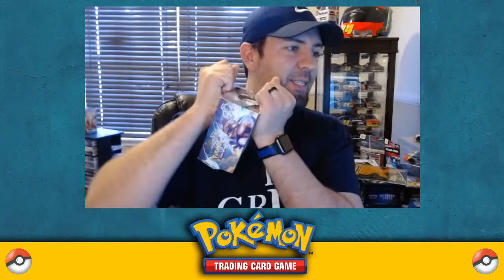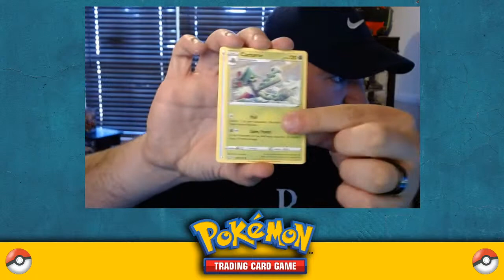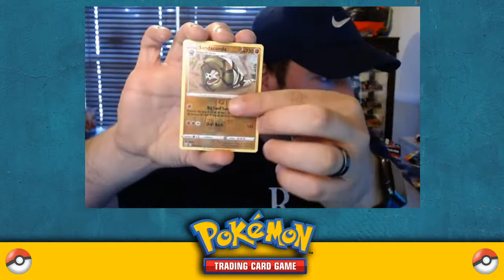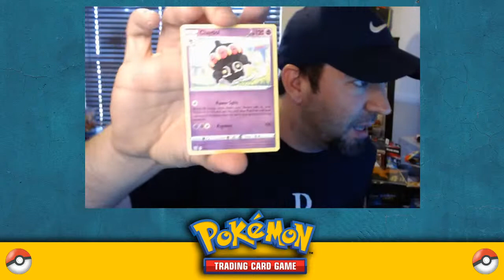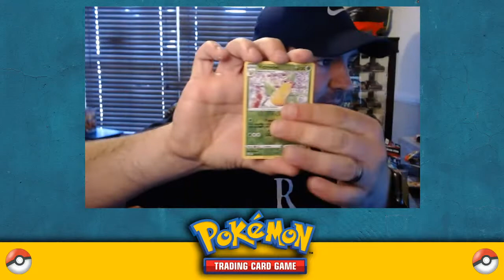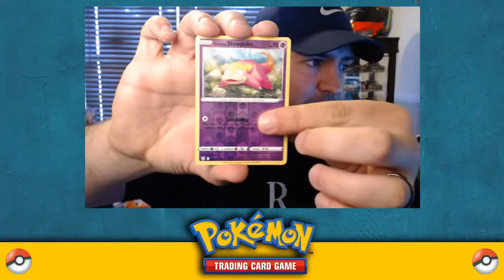Wartortle and Blastoise Hunt! Pokédex Challenge // Let's Go Pikachu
What is my favorite Pokemon ever?
 -Pikachu, I'm basic lol. This gen? Snom.

Favorite Legendary?
 -Lugia

Shiny Charm?
 -Yep!